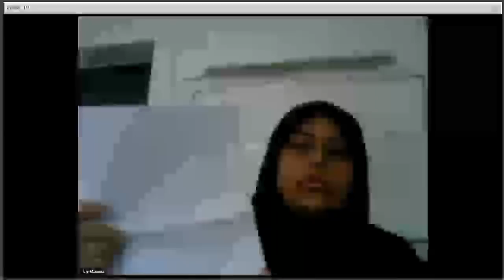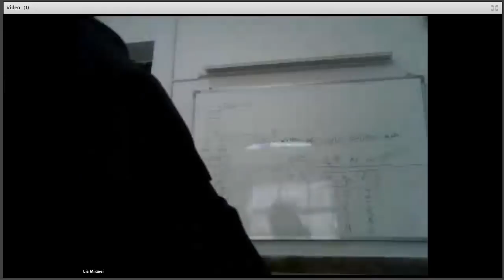Outage Management and Beyond: Understanding The Importance Of Geographic Information System Software